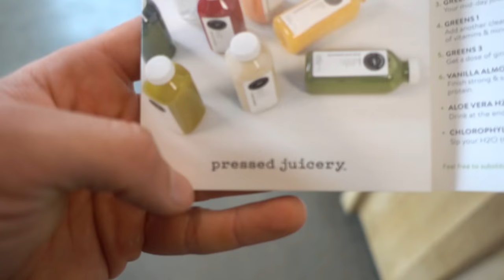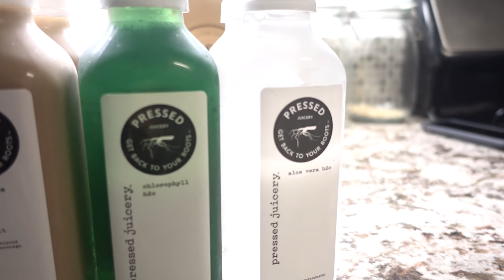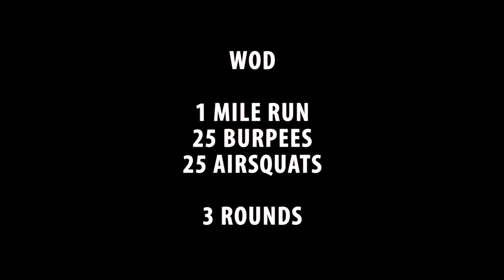HOW TO PREPARE FOR A PHOTOSHOOT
YOUNOW: johannesbartl